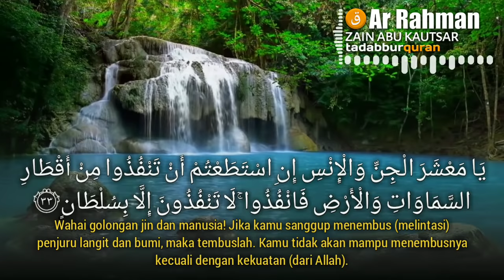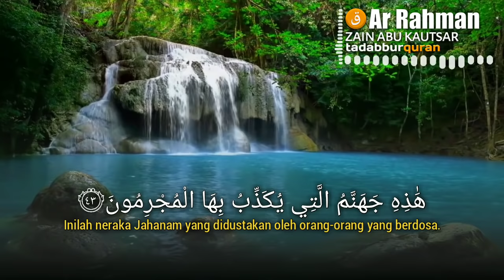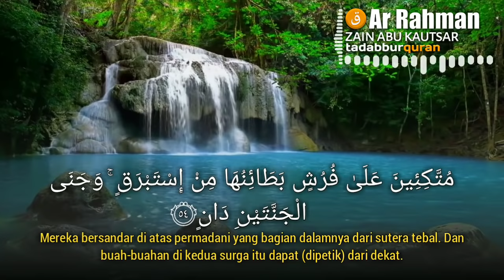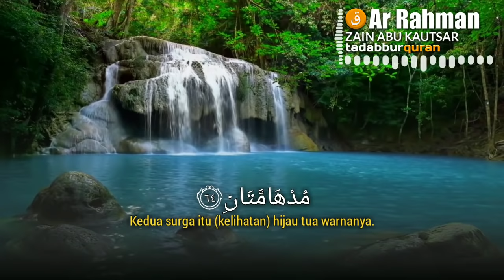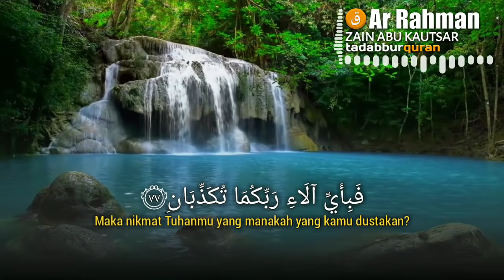Murrotal Quran Ar Rahman - Zaid Abu Kautsar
Murrotal Al Quran Surah Ar-Rahman
Zaid Abu Kautsar

Jazakumullah khayran wa barokallohufikum